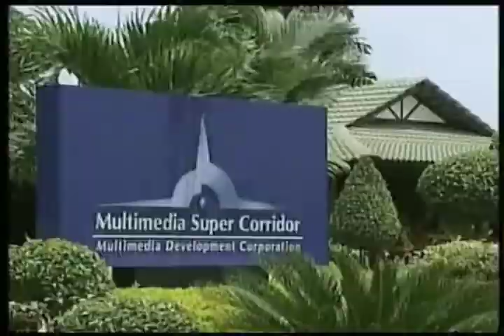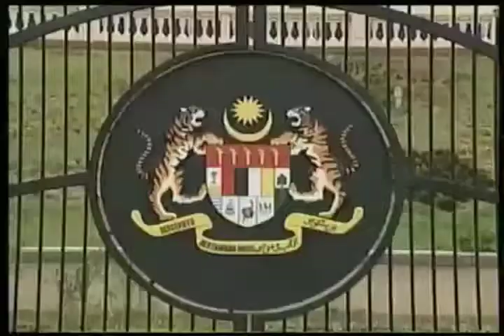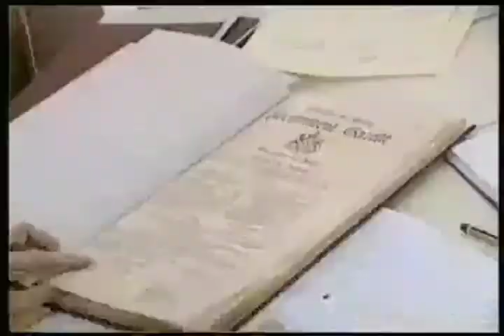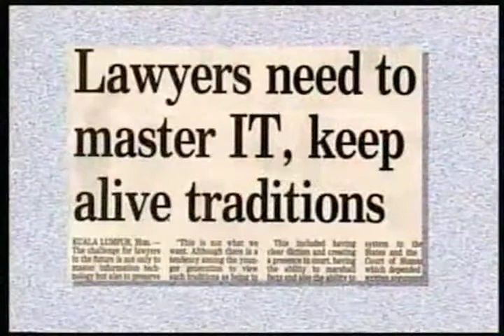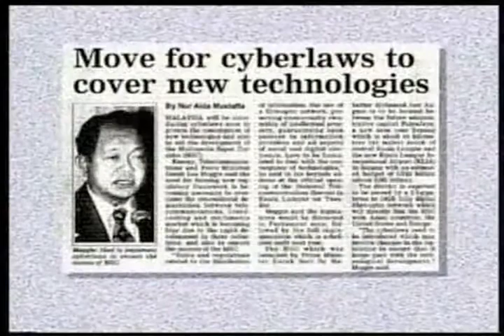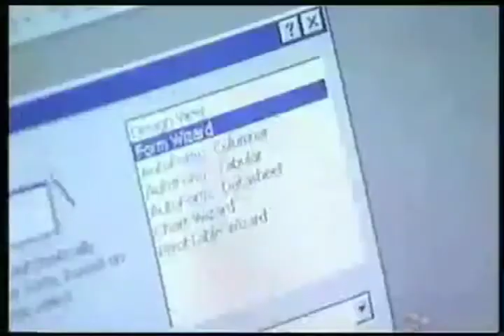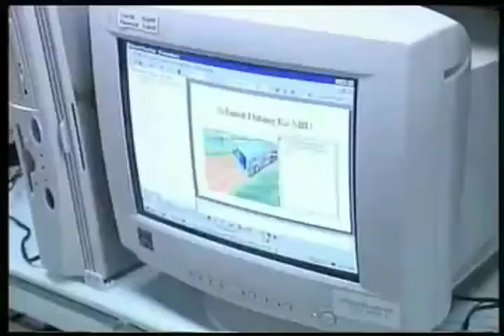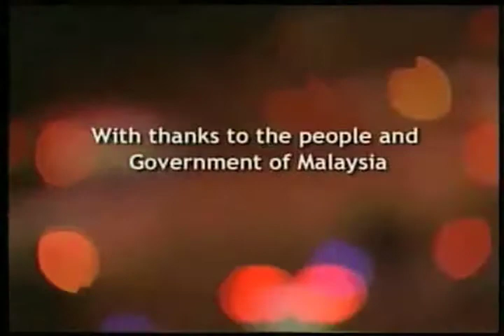The Right to Evidence: Electronic Governance and Access to Official Records in Malaysia (2000)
The management of electronic evidence will be a vital factor in human development in the 21 st century. By raising key issues about governance, accountability and transparency in an electronic environment, this documentary explores the relationship between the Malaysia Governments vision of harnessing information technology to improve and empower the lives of citizens and the parallel requirement to access and manage evidence in the electronic age. This film was produced with funding from the British Council Malaysia and the UK Foreign and Commonwealth Office Human Rights Project Fund. Video created in 2000.